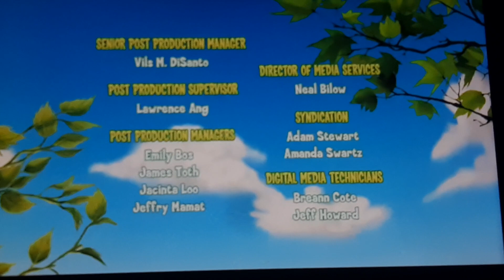Part 2 | Franklin and Friends